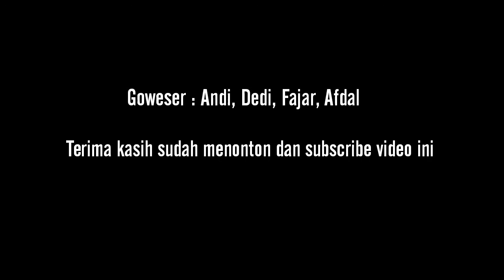Gowes Salingka Marapi, Baso-Padang Panjang-Batusangkar-Baso, 22 November 2021